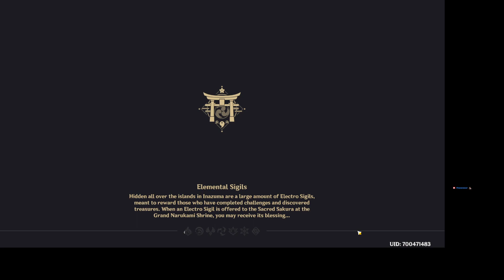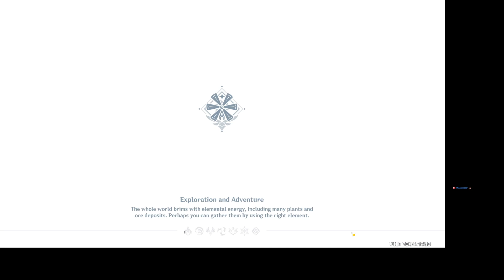Dailies and stuff